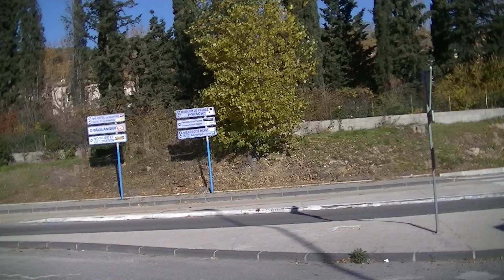Marseille Frankreich, fahrt zum Kunden mit dem LKW